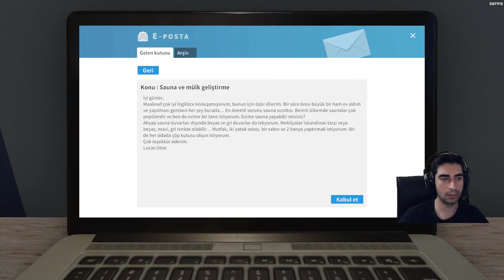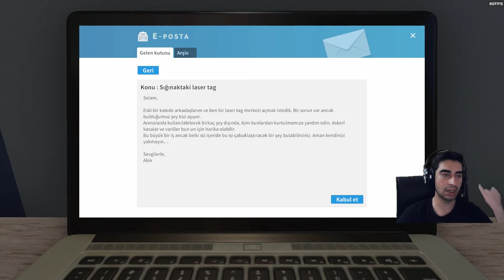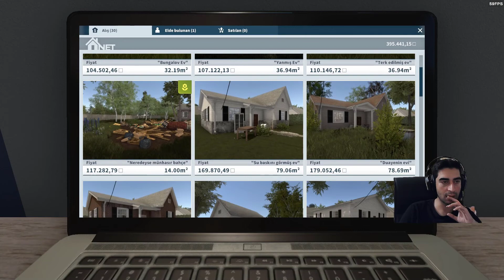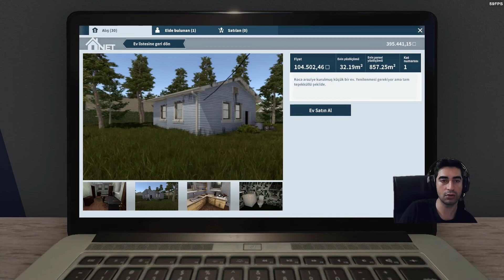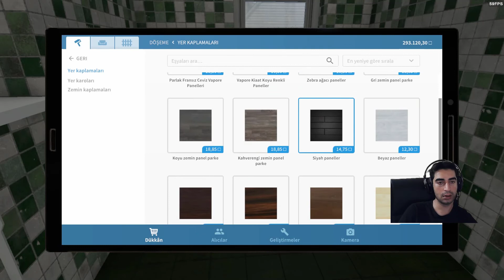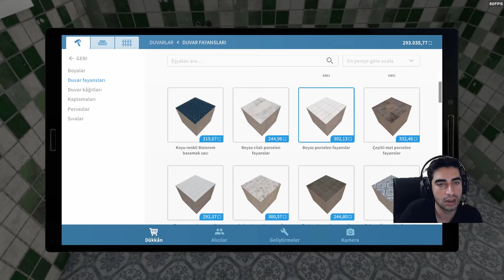House Flipper - 7. Bölüm ( İlk Evi Aldık, Haydi Başlıyoruz! )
Selam dostlar. House Flipper'ın bu bölümünde iş yaptıktan sonra ev satın alıyoruz. Bakalım ticarette başarılı olabilecek miyiz? İyi seyirler dilerim.

Müzik ve gitar - elektro gitar dünyasına ilginiz varsa şu kanalı da buraya bırakayım=